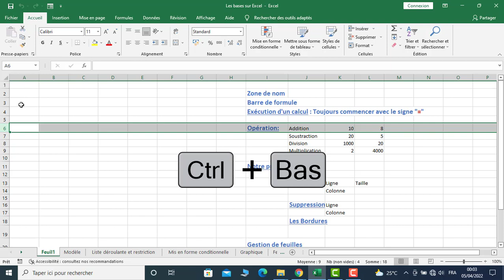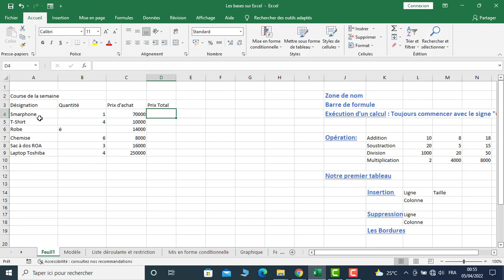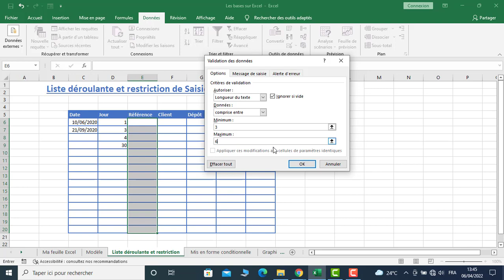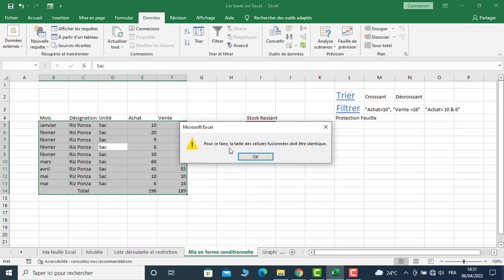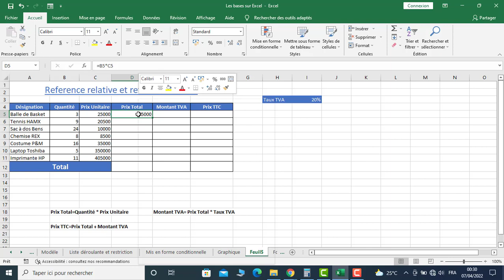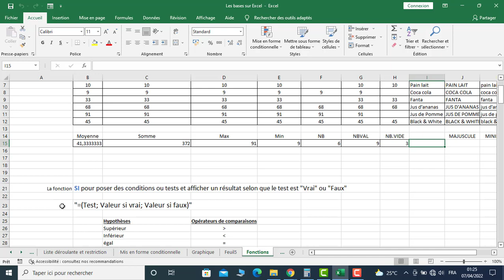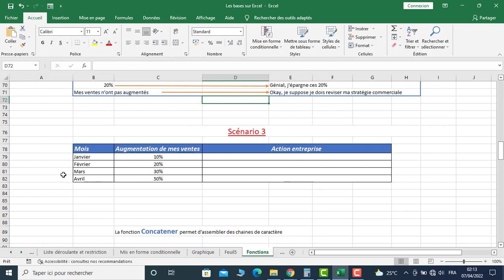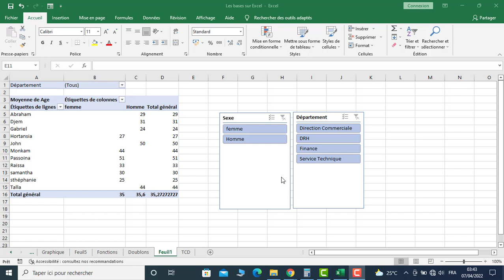Débuter facilement avec Excel (Formation Excel pour débutants)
Tuto vidéo portant sur les bases sur Excel(Formation pour débutant)

Chaque semaine je partage avec vous des tutoriels et astuces pour une meilleure appréhension et exploitation de:

►►  la suite suite Microsoft (Excel, Access, Powerpoint...)
►►  et très bientôt sur le développement Web (HTML5 , CSS3 et Javascript )...etc